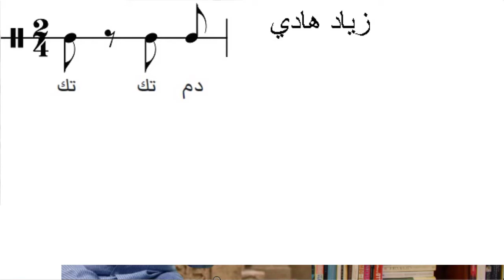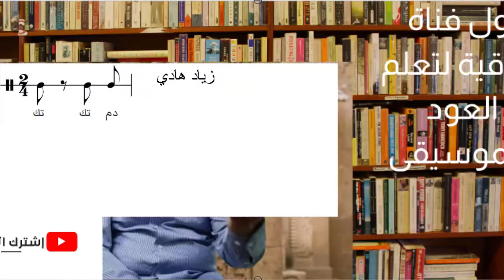(أيقاع الكراتشي ) الدرس الثالث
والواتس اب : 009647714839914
 والسكايبي zzz.h1976

قدّ ذات الجمال اخت الهلال
فرقة التراث (حلب)
بقيادة محمد حمّادية (سوريا)
 أسطوانة اخت الهلال – مقام راست

اغنية بعيد عنّك (١٩٦٥)
امّ كلثوم
كلمات الشاعر مأمون الشناوي (مصر)
الحان بليغ حمدي (مصر)

اغنية سيرة الحبّ (١٩٦٤)
امّ كلثوم
كلمات مرسى جميل عزيز (مصر)

اغنية فكّروني (١٩٦٦)
ام كلثوم
الحان محمد عبد الوهاب (مصر)

اغنية امل حياتي (١٩٦٥)
امّ كلثوم
كلمات احمد شفيق كامل

اغنية دارت الايام (١٩٧٠)
امّ كلثوم
كلمات مأمون الشناوي (مصر)